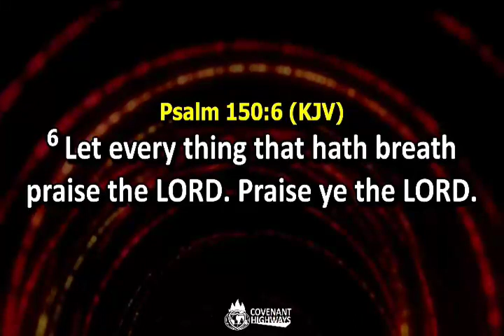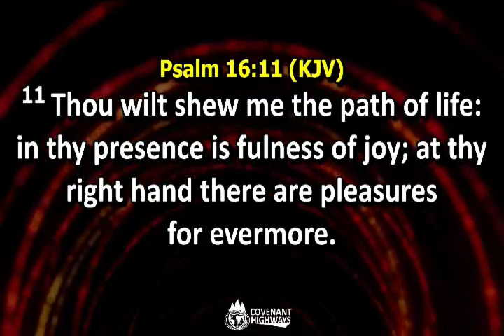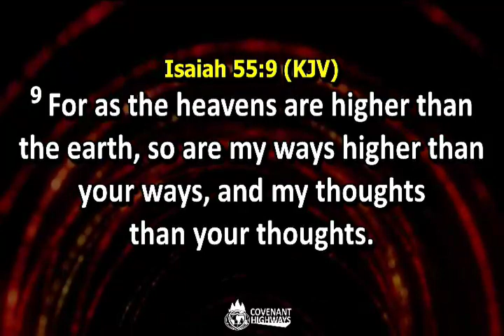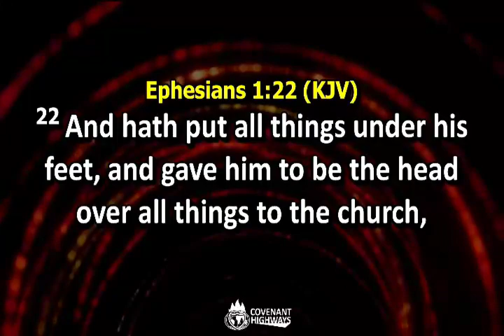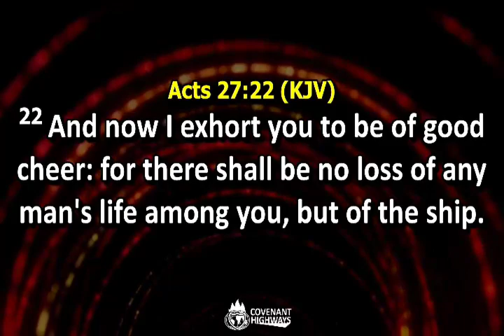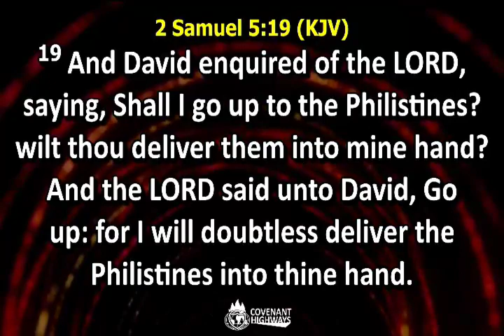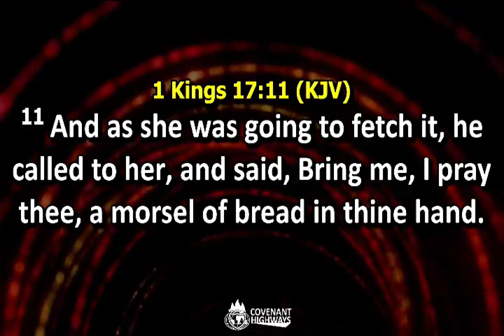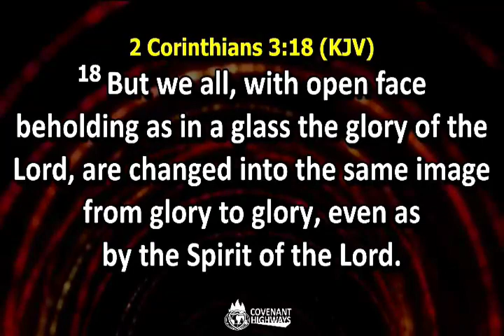UNDERSTANDING THE WONDERS OF DIVINE DIRECTION PT 4A || PASTOR DAWNS JARCUS || LFC TRADEMORE